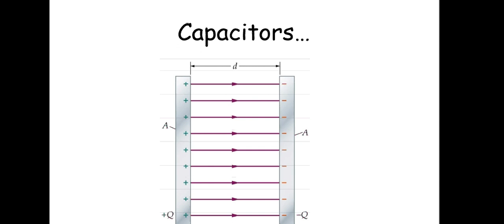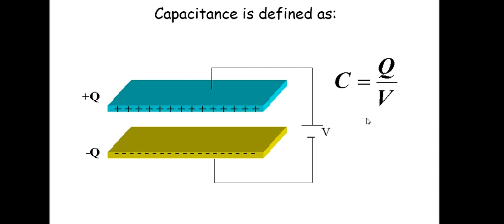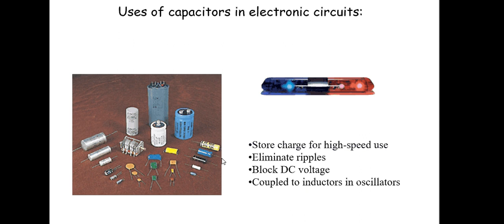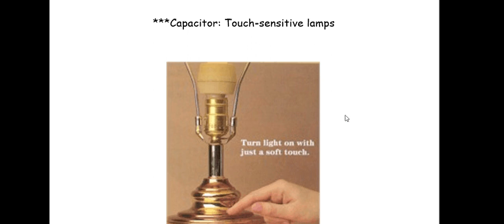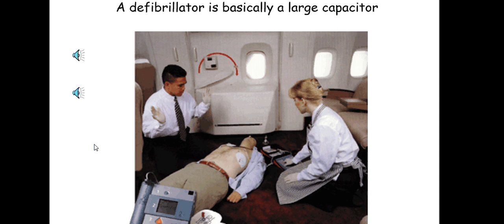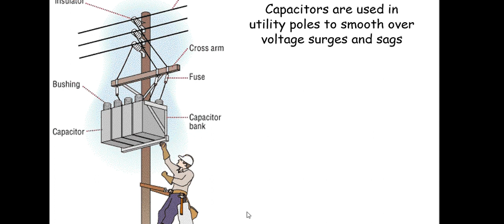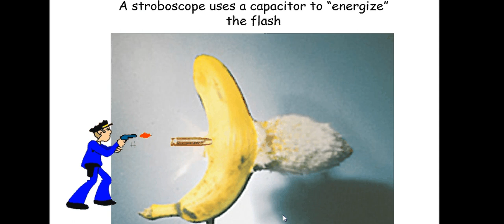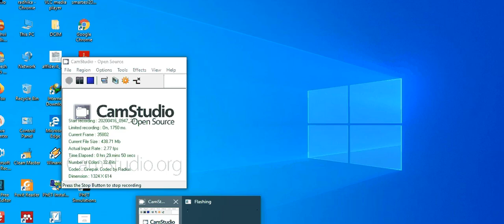Physics 12 | Capacitor Fundamentals | Lesson -1 |Mineesh Gulati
In this wow Lesson you will learn:

What is a capacitor?
Where is it used?
What is its Principle?
What does it Store?
How is it Related to Camera Flash , Car Wipers and Pacemakers?
Units and Dimensions of Capacitance
What is The Capacity of Earth etc.